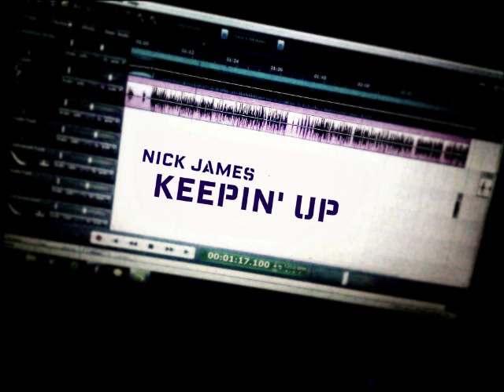Nick James - Wings Remix [Macklemore]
LYRICS:
V1:
i promise ill work hard till the day i drop dead on the ground,
ill always persevere and never stop till my last heart beat pounds,
round for round ill take the heavy hits,
motivation inside is found, and thats why i continue to spit,
these verses are from my minds bible,
the Lord pushes me forward so i never have any excuses to fall behind my rivals,
this life will always be a never ending game of survival,
every man for himself, in the end, every individual will have to fend for itself,
thats why im starting early in my beginning years,
almost 16 and already ive faced most of my fears,
almost 16 and already ive cried most of my tears,
almost 16 and ive been on the same grind trying to find myself for years,
i reside in RI, trying to rhyme my way outa this run down place,
everytime i take a step toward my dreams, they move farther away,
im down for a chase if im winning the race against the demons shadowing me,
theyre trying to control my soul, theyre attempting to ruin my reputation,
to destroy my future, they may be strong, but ive got the power to rule this hip hop nation

V2:
i touch the mic and i erupt in a shower of endless metaphors,
and a deadly force, pushes its way outa my system and releases symptoms of a divorce,
between me and the game, seperation of passion, an affair between her and other emcees,
my verbal tounge hasnt satisfied her yet, but im trying my hardest,
to grip her arm an pull her back to these eloquent and elegant raps im trying to trap her with,
confusion is moving in and making me delusional because i just cant comprehend,
why she needs so much of that fakeness when no other rapper can match my wits,
i swear to you an everyone, god damnit im so fucking different,
im keeping all the promises ive ever promised to the people who have pushed me forward,
when i was moving in the opposite direction toward success, i wanted to back out,
and now im looking into the air, confidence up, breaking into the outer layer of clouds,
im always gonna live up to these expectations and never retreat or admit defeat,
and ill never, never give up till theres no longer concrete touchin my feet